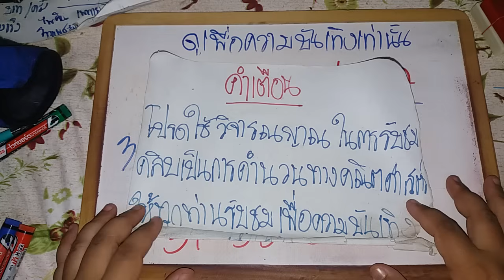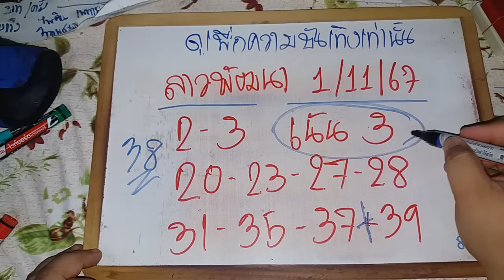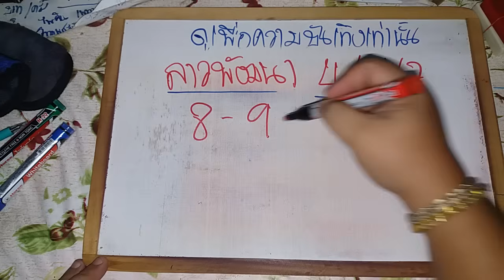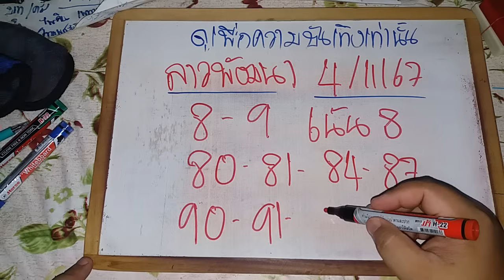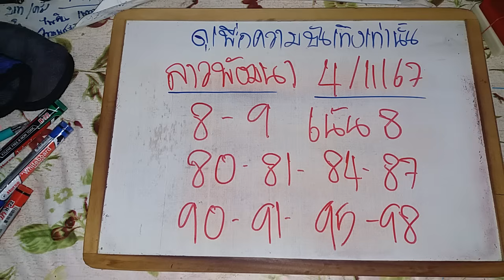ลาวพัฒนาวันนี้ 04/11/67 แนวทางลาวพัฒนาวันนี้ สูตรลาววันนี้ ลาววันนี้ ลาวพัฒนา ดูแนวทางลาวพัฒนาวันนี้